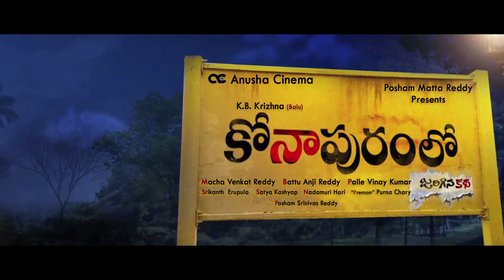Konapuramlo Jargina Katha Movie Theatrical Trailer | Anil Mogli | Rahul Rajesh | Deva Swetha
Watch Konapuramlo Jargina Katha Movie Theatrical Trailer